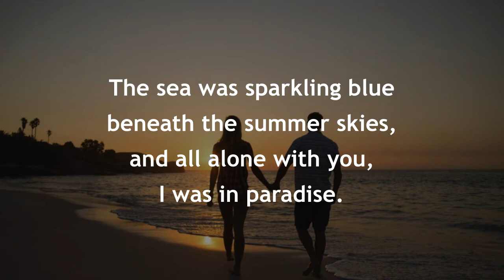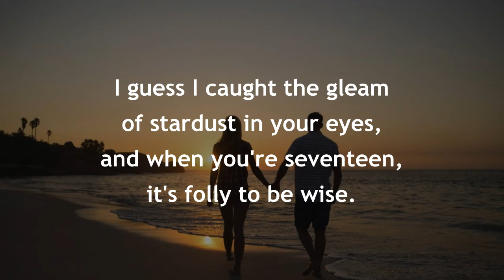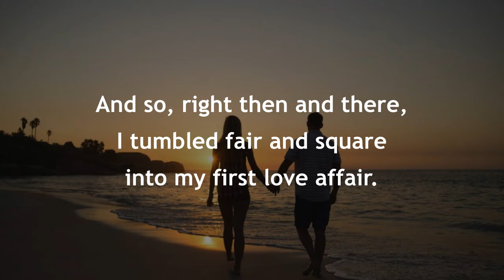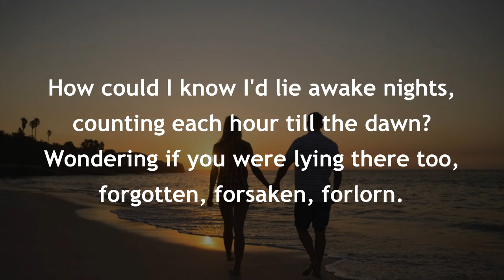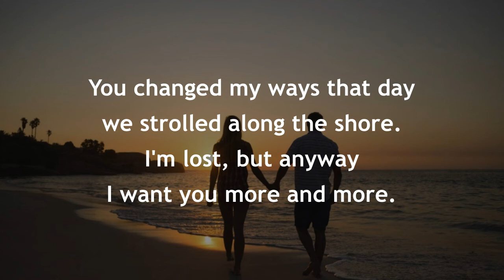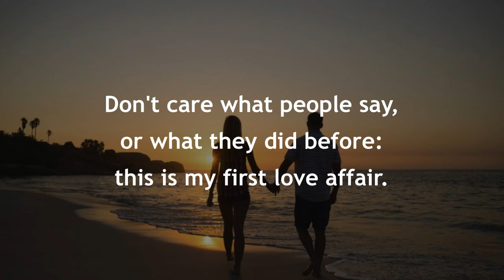My First Love Affair CRAIG DOUGLAS (with lyrics)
Craig Douglas had his own "love affair" with the British charts and the UK record-buying public, beginning in 1959 and lasting until the advent of the "Liverpool Sound" in 1963.  He scored 11 chart hits along the way, including one #1 ("Only Sixteen") and seven other Top 10 hits.  Here's the b-side to that 1959 #1 hit.